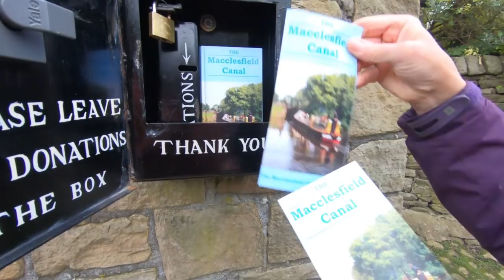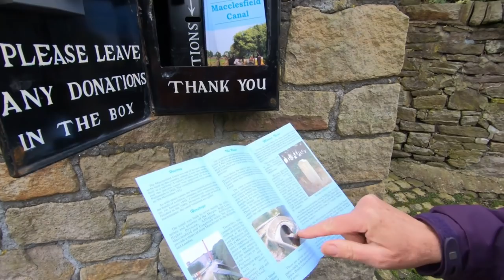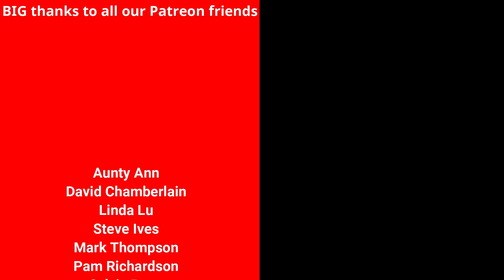Happy Days 10K! - Narrowboat Life - Episode 87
The batteries are replaced and we're in the mood for a bit of DIY! Oh and Fran cooks with stinging nettles!!